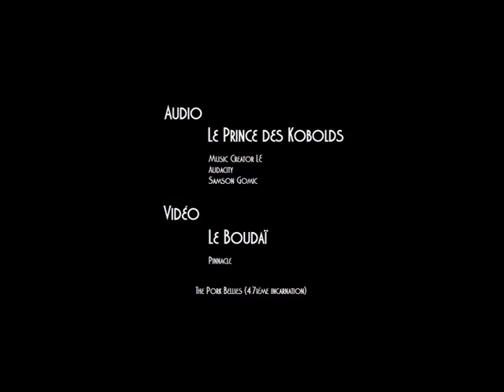La Ballade d'Hégésippe - Le Slideshow !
Une chanson en l'honneur d' Hégésippe Adélard Achille Ignace Aldori de Mivon, paladin d'Érastil, baron de Plantigrade et protecteur du Phynestan.
  Un des personnages de la campagne Kingmaker de Pathfinder jouée par mon père et ses amis, le tout aggrémenté de quelques images et d'effets vidéo.

Note : La chanson est de mon père (Martin Léveillé), mais ni lui ni moi ne possèdons les droits sur les images.